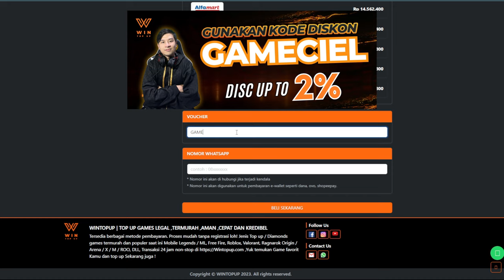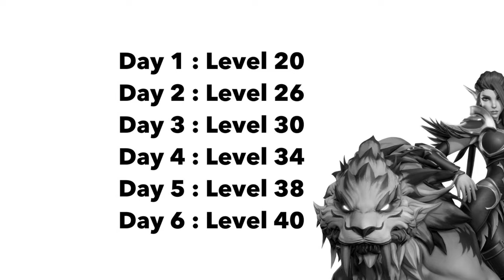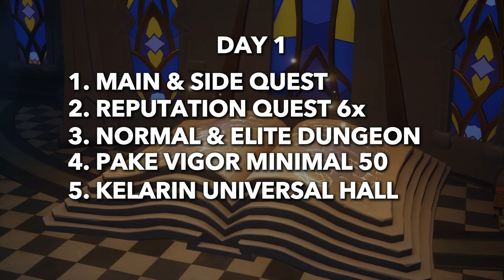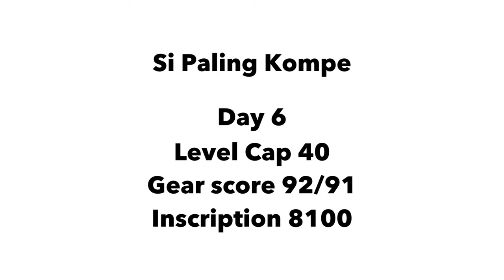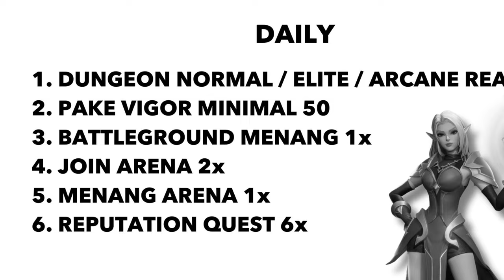INI CARA UNTUK MELAJU LEBIH CEPAT (BEGINNER TIPS & GUIDE) - Tarisland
Kali ini gw mau ngebahas beginner tips dan apa saja yang harus dilakukan di tarisland berdasarkan server CN yang udah rilis duluan.

Tarisland adalah game bergenre MMORPG classic open world crossplatform  yang bisa dimainkan di PC dan Mobile. Game ini mengaku akan menjadi game non-p2w yang akan segera rilis secara global.

0:00 Penjelasan
0:57 Tips Leveling & Maksimalin Karakter
6:45 Daily, 3 Days Daily, Weekly
8:00 Apa itu Inscription?
8:16 Tier List Profesi
8:43 Bonus Tips Untuk Dungeon & Raid

TOPUP MURAH & TERPERCAYA DI WINTOPUP.COM !!
Tersedia Banyak Game : Dragon Nest 2, Seal M , Ragnarok Origin, Undawn, Genshin dll